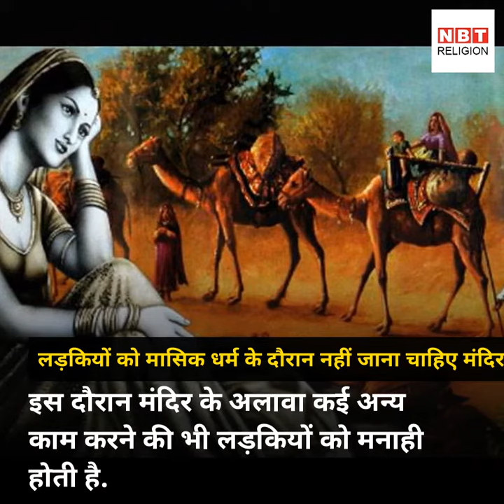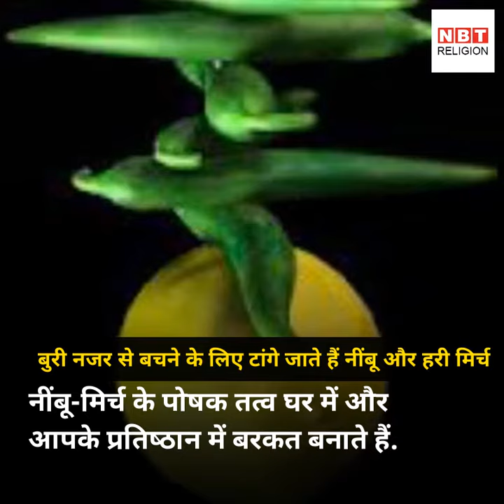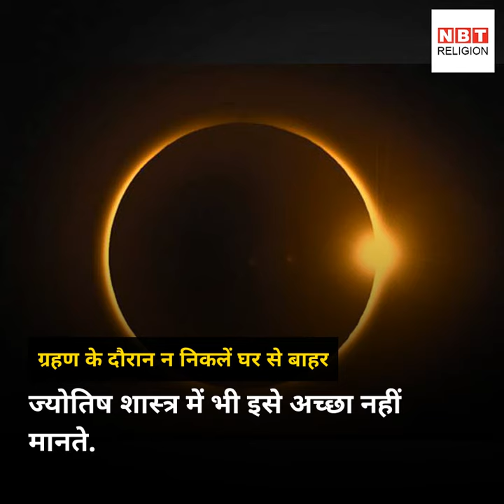मासिक धर्म के दौरान मंदिर जाना पाप या कुछ और मामला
बुजुर्गों को अक्‍सर यह कहते हुए सुना जाता है कि शाम के वक्‍त झाड़ू लगाना शुभ नहीं. दरअसल शाम को रोशनी की कमी में झाड़ू लगाने पर काम की वस्‍तु भी झाड़ू के साथ न चली जाए.  भारत की सबसे अच्छी और सबसे लोकप्रिय हिंदी न्यूज़ प्रकाशक जो न केवल ताज़ा खबर - समाचार को आप तक पहुँचाती है, बल्कि वह हर दिन के सभी प्रासंगिक प्रश्नों पर संवाद और बहस में पाठकों को शामिल करती है।